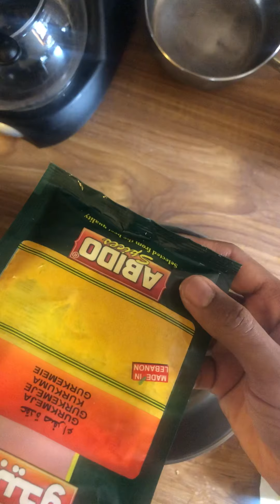How to make Ethiopian clarified butter/ ንጥር ቅቤ.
how to make ethiopian clarified butter
እዴት የተነጠረቅቤ እንስራ በውጭ ሀገር ያለን
Watch the video/ ቪዲዮን ይመልከቱ.
This how I do my way, fur sure you may find a lot same video or recipes, but you may still find Sth Unique from others.
ብዙ ቦታወች አሉ እደዚህ አይነት ቪዲዮ ግን 100% ተመሳሳያ ስለማይሆን በደንብ ይከታተሉ ምናልባት በአንድ ነገር ምርጫወት ይሆናል.
 Comment and share/ አስተያየት ይስጡን
ሽፍ/ chef Gashaw